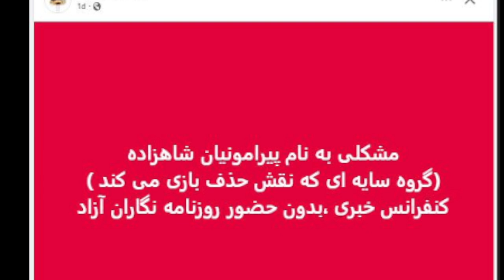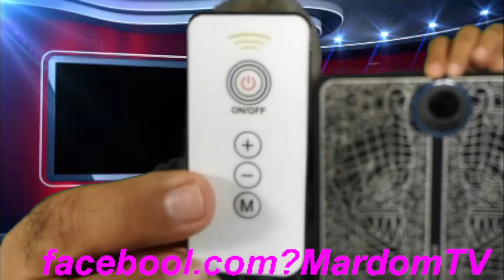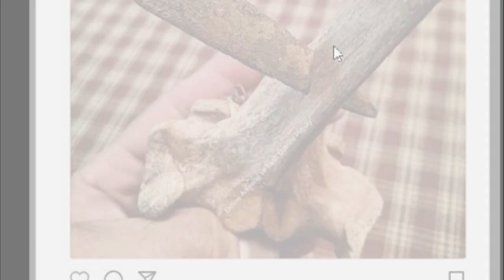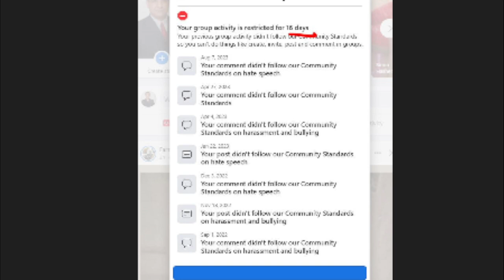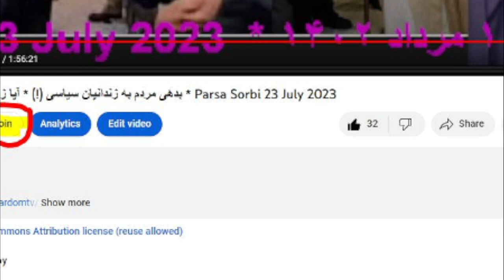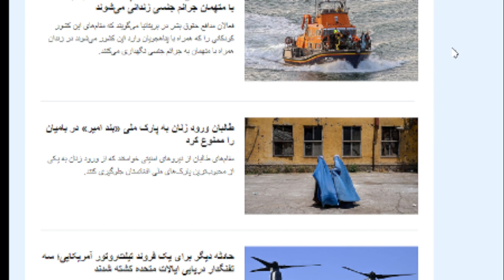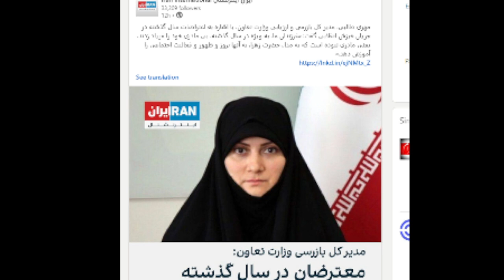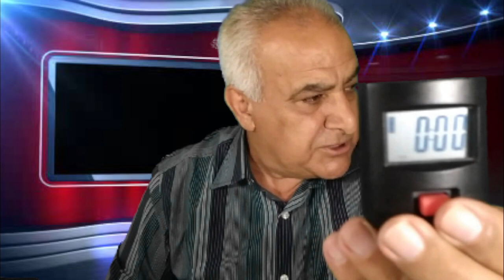SORBI baa MARDOM 2023 -08-27 * Persian TV * Mardom TV تلویزیون مردم - آمریکا * ​سربی با مردم ​